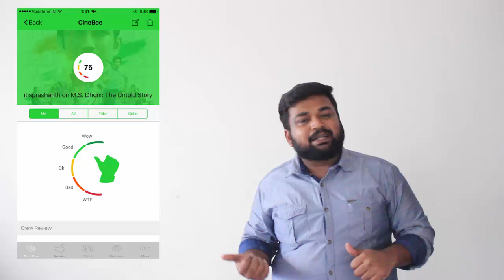MS Dhoni The Untold Story review by prashanth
Review about recently released movie MS Dhoni The Untold Story, which has Sushanth Singh Rajput and many other playing important roles. The movie is directed by Neeraj Pandey.